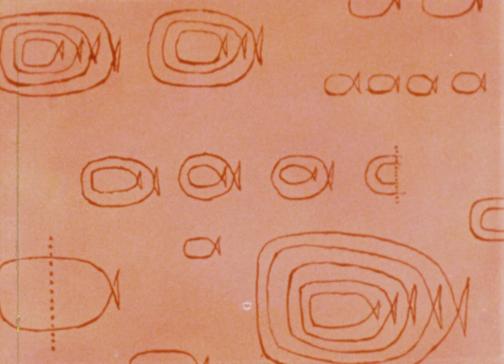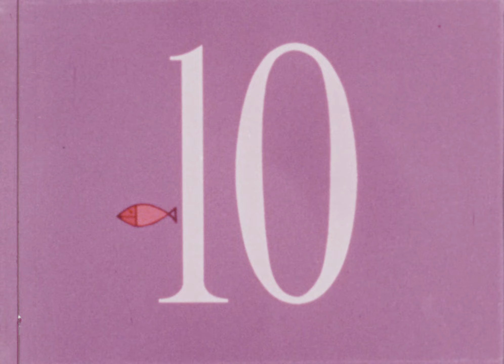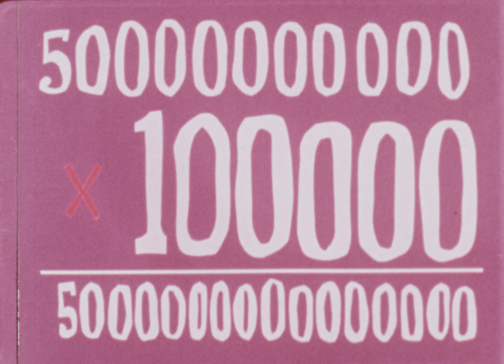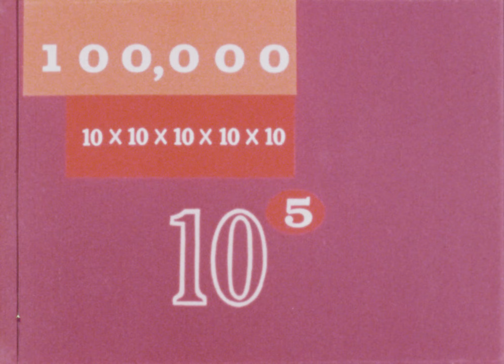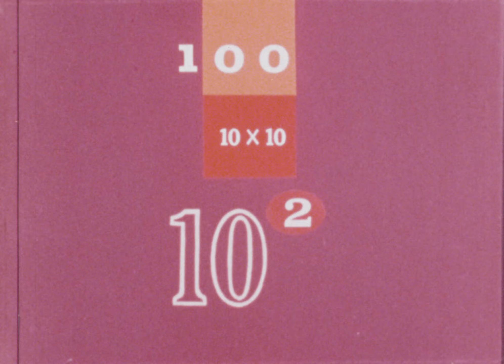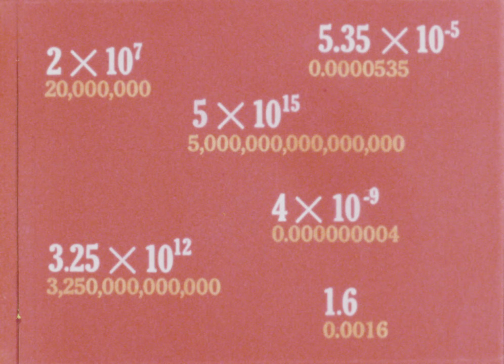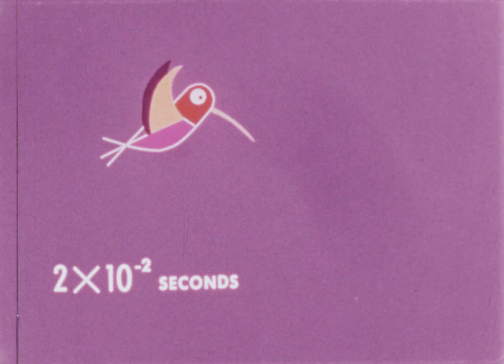Números grandes... números pequeños (1961)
Usando didácticas animaciones, el presente filme se dedica a explicar cómo las matemáticas han creado un sistema ordenado para representar la suma y resta de números. Ofreciendo de ejemplo la contabilización de todos los peces que hay en el mar, se abordan herramientas como la multiplicación, la división y las notaciones científicas. Presentado por BFA Educational Media, productora estadounidense de televisión educativa.

Material solo para uso educativo. No pertenece al Archivo Patrimonial USACH.